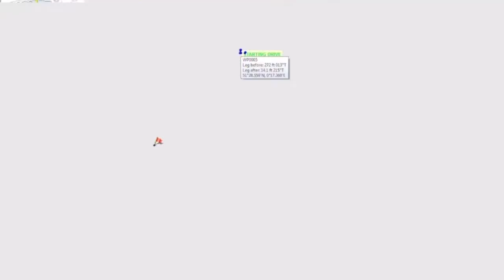Topographical Dartford Tunnel practice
Starting From Manor Road To Gallen Road Via Dartford Tunnel